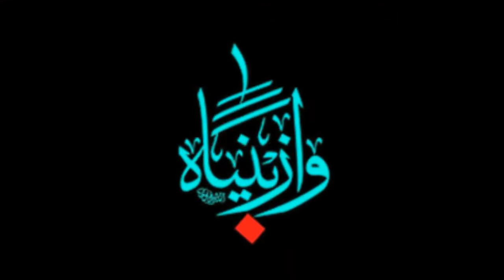Majlis 19 Muharram 1443 Moulana Syed Shaukat Abbas Naqvi, Imambargah Ali, Muscat Oman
Ashra e Moharram 1443 19th Majalis
16th to 25th Moharram 1443
Imambargah Ali , Muscat Oman
Moulana Syed Shaukat Abbas Naqvi Mumbai India